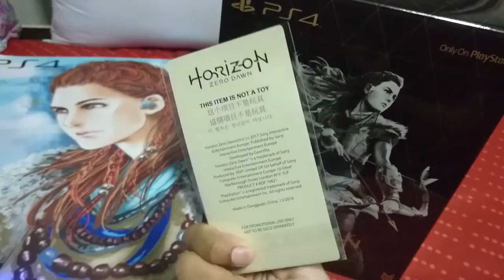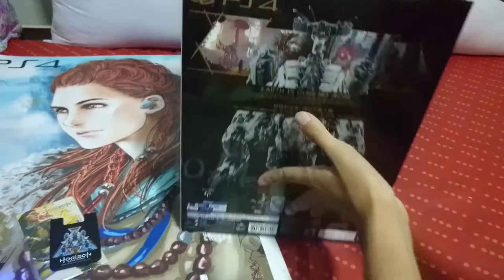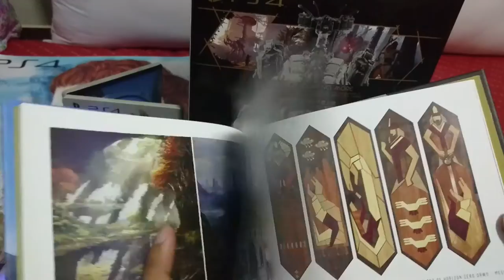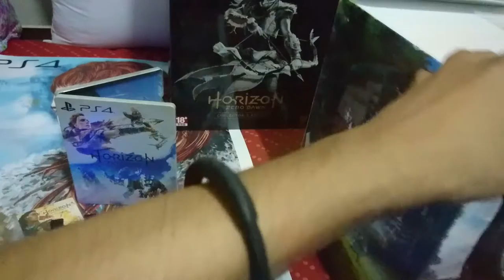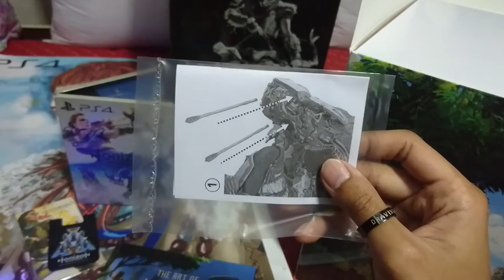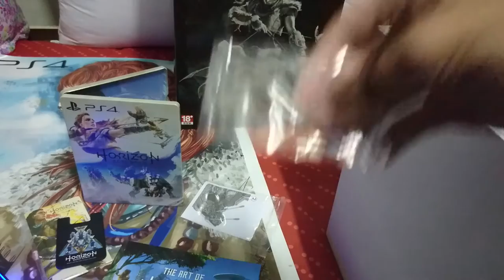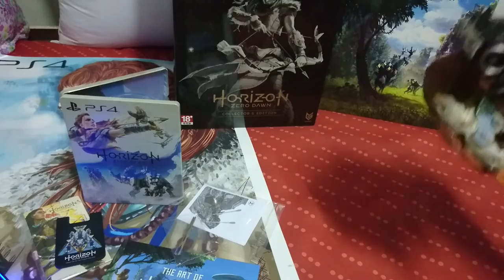PS4 horizon zero dawn collector's edition แกะกล่องรีวิว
สิ่งของด้านใน ที่แถมมากับกล่อง
1.แผ่นเกม horizon zero dawn (แถวโค๊ดในแผ่น)
2.สมุด the art of horizon zero dawn
3.โมเดล aloy จาก horizon zero dawn
4.สำหรับคนที่สั่ง pre-oder horizon zero dawn collector's edition จะได้รับของแถวเป็นที่ใส่บัตร ไว้สำหรับติดด้านหลังโทรศัพร์